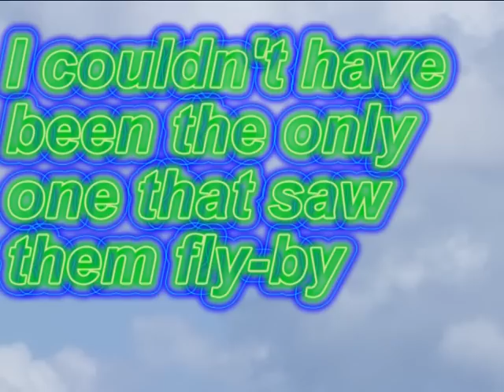3 planes come close over Scotland.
I only got one photo of them as they flu by 3rd photo shows just how close they are 28/08/2012 East Lothian, Scotland.
I did not think that planes were aloud to come within one mile of one another,
Let alone 3 flying so close together. phoned the news papers about this, but heard nothing since ?